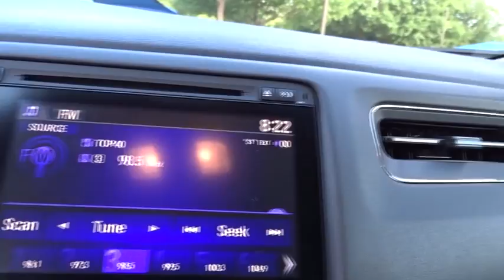2017 Honda HR-V San Antonio, Austin, Houston, Boerne, Dallas, TX HS10031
2017 Honda HR-V

Gunn Honda
14610 IH-10 W

Certified. Honda Details:* Vehicle History* 182 Point Inspection* Roadside Assistance* Warranty Deductible: $0* Transferable Warranty* Powertrain Limited Warranty: 84 Month/100,000 Mile (whichever comes first) from original in-service date* Limited Warranty: 12 Month/12,000 Mile (whichever comes first) after new car warranty expires or from certified purchase dateHonda HR-V 28/34mpg** Awards:* 2017 KBB.com Brand Image Awards * 2017 KBB.com 10 Most Awarded Brands2016 Kelley Blue Book Brand Image Awards are based on the Brand Watch(tm) study from Kelley Blue Book Market Intelligence. Award calculated among non-luxury shoppers. Kelley Blue Book is a registered trademark of Kelley Blue Book Co., Inc. Clean CARFAX. EX 34/28 Highway/City MPG**